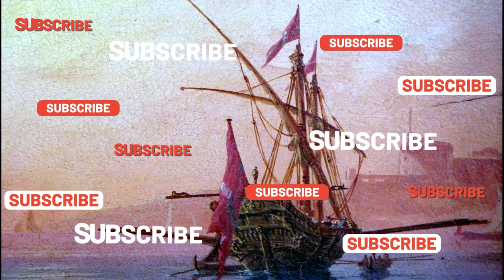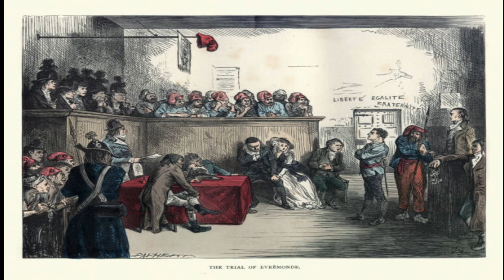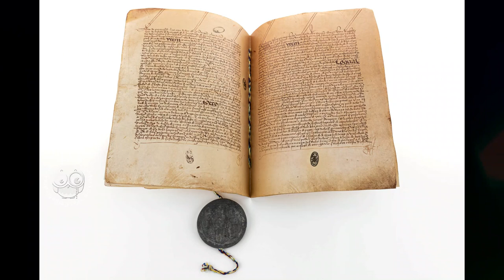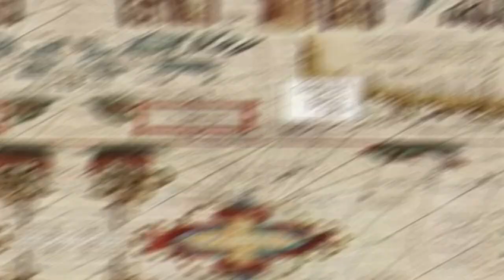The Age of Exploration: The great geographical discoveries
In this video, we'll explore the Age of Exploration, which was a time period in which many great geographical discoveries were made.

From Christopher Columbus to Ferdinand Magellan, this period saw many adventurers explore new and uncharted lands. Through this video, we'll learn about the various geographical discoveries made during this time period and the effect they had on the world. We'll also see how these discoveries have helped us today and how they continue to influence our world today.
The great geographical discoveries